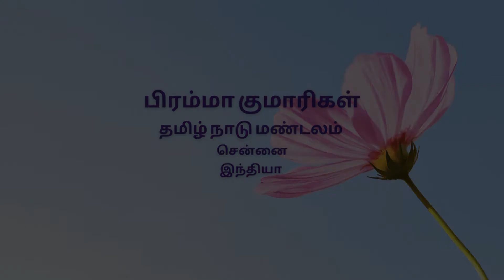காலை தியானம் - 80 | Morning Meditation | Tamil | 02-07-2022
காலை தியானம்

மனதில் எண்ணங்கள் தோன்றாமல் இருப்பதில்லை. எண்ணங்களை ஒருமுகப்படுத்தும் போது வெற்றி எளிதாகிறது. தியானத்தின் மூலம் எண்ணங்களை ஒருமுகப்படுத்த முடியும்.  தியானம் மனதிற்கு புத்துணர்ச்சியைக் கொடுத்து மூளையின் சக்தியை மேம்படுத்துகிறது.  பலருக்கு எளிதாக்குகிறது.  தினமும் 7 மணிக்கு தியானதோடு தொடங்குவோம்.

Mind can never be without thoughts.  Success becomes easy when thoughts are focused. Meditation helps to focus thoughts. Meditation rejuvenates the mind and enhances the capacity of the performance of the brain. Many find it difficult to focus the thoughts. This guided meditation helps to focus the thoughts and improve the power of the mind. Let us start our new day with morning meditation by 7 am on a daily basis.